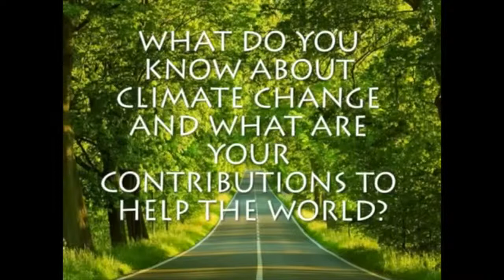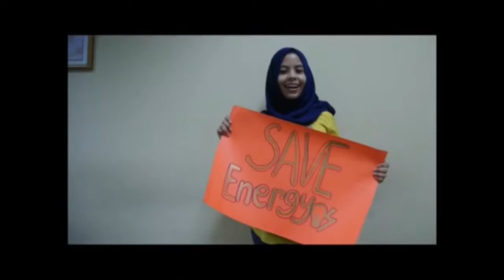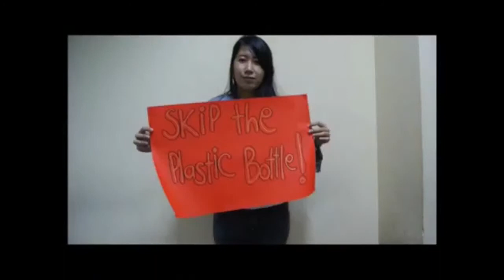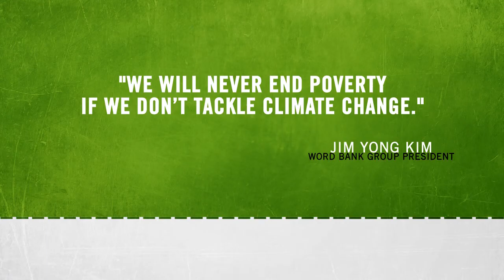Climate change short movie Action4Climate competition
Climate change short movie from college students from London School of Public Relations Jakarta.

A video by Farah Nadya Amelita, Maria Grecia Worosatiti, Herlian Siswanti, Kareema, Julianty (Indonesia).